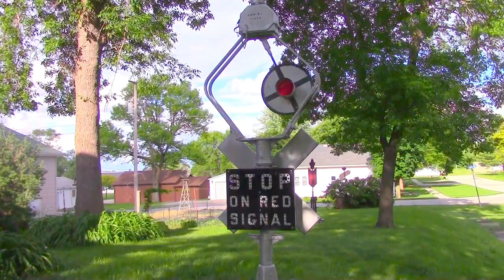Wig-Wag Signal! 1,000 subscribers! 1,000,000 views! Thanks!!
Tuesday, May 23, 2017, 5:56 PM. Reaching the two youtube milestones of 1,000 subscribers and 1,000,000 total views happened for my channel within a few days of each other. First of all, Thanks Everybody! And next, it worked out nicely to commemorate the two events by releasing a video of something I'd never had the chance to film before: an operating Wig-Wag signal. A  nice fellow in Kelley, Iowa has some of the bigger items of his railroad collection mounted in his yard, some of which are wired for lights and sounds. Rick and I had admired them for the last few years driving past, but on this day, the owner came outside and gave us a tour, including turning on the wig-wag signal. To top it all off, I'm releasing this video on the 27th, which happens to be my birthday. I'm turning 39 again.
     Kelley, Iowa, is trackless now, but it used to host a Chicago & Northwestern track and a Fort Dodge, Des Moines & Southern track which had a grade crossing on the east side of town. A fun location to trace out the old rights-of-way.